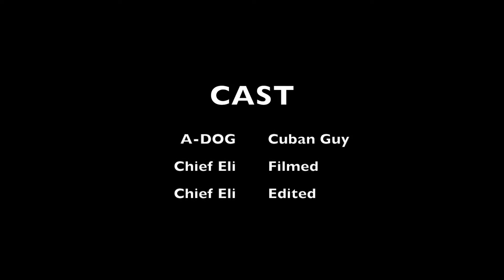Cubanos "Los Pingasos"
Why does every Cuban uses the word Pinga in every sentence?